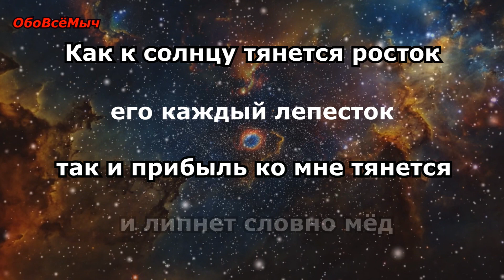ЗАГОВОР НА УДАЧУ В БИЗНЕСЕ.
Добрый день! Сегодня Вашему вниманию - ЗАГОВОР НА УДАЧУ В БИЗНЕСЕ !!!.

Как к солнцу тянется росток
его каждый лепесток.
Так и прибыль ко мне тянется
и липнет словно мёд.
Ставлю цветок
чтоб удачу привлекать
и в делах мне помогать.
Твой рост
удача мне на хвост
и слово моё кремень!
АМИНЬ !!!

Для нас это лучшая благодарность и награда от Вас! Мирного Вам неба !